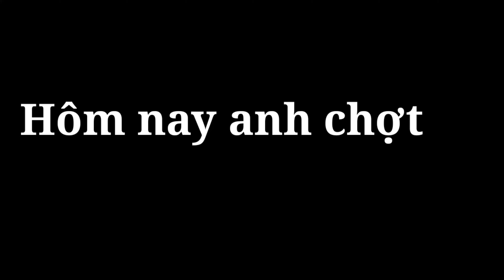TXC vlogs |tặng vợ kỉ niệm ngày cưới lãng mạn /Priceless gift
Món quà vô giá tặng vợ kỉ niệm ngày cưới lãng mạn nhất 2019.
A priceless gift for his wife to celebrate her wedding day
 kinemaster hack pro :

txc vlogs

.Kênh txc vlogs _🇻🇳 Các bạn nhớ COMMENT bên dưới để cho biết ý kiến của mình. Đặc biệt là đừng quyên Đăng ký_kênh & nhấn chuông 🔔để nhận được những clip mới nhất 🎇✨🎇🎇🎇♥️( txc vlogs)để ủng hộ cho mình nhé..🇻🇳..💲💲💲🌏tôi yêu các bạn♥️

 🎭🎤🎤🎤🎤🎤Đạo diễn, viết kịch bản, Quay video ...

🎥Quay MV video bằng sony XZ :📱